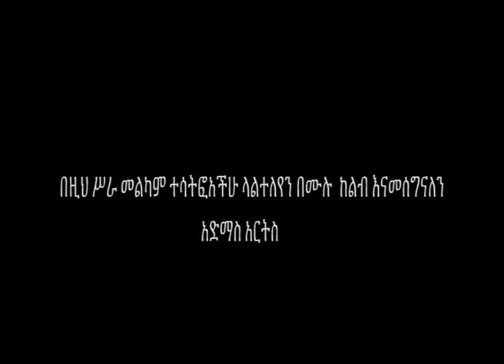Getachew Gadissa Official Video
Getachew Gadissa  - Yentsuhan Enba -  ጌታቸው ጋዲሳ የንጹሀን እንባ! - New Ethiopian Music 2021 (Official Video)
Ethiopian Music: New Music Video ‘Yentsuhan Enba’ . . . Getachew Gadissa’s best music video!  Don’t miss it!
 ጌታቸው ጋዲሳ "የንጹሀን እንባ!" በእውነተኛ ታሪክ ላይ ተመስርቶ የተሰራ!

Admas Arts is a form of activity that holds the attention and interest of an audience, or gives pleasure and delight.We are a bespoke videography business who aim to create original, high quality films. Memories are captured for a lifetime.

Admas Arts